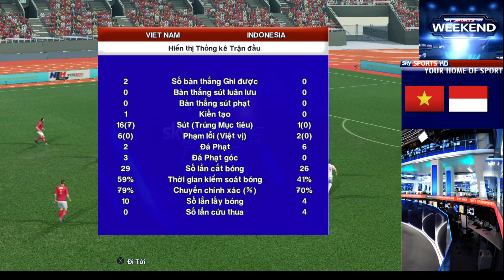Vietnam 2-0 Indonesia (Match 1-Band A-ASIAN Cup 2): Chinh, Tuấn lập công, thắng nhẹ trận mở màn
Vietnam 2-0 Indonesia (Match 1-Band A-ASIAN Cup 2) PES 13 NLH Vina Patch 19-20